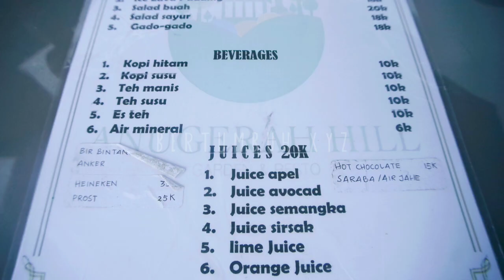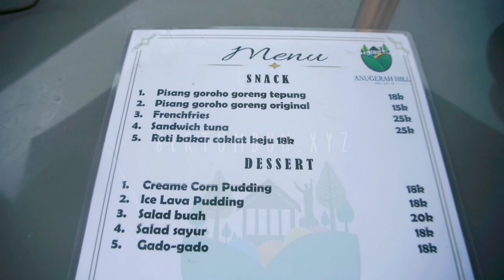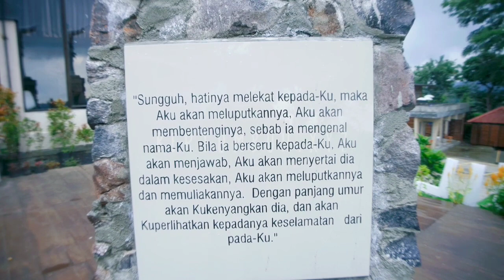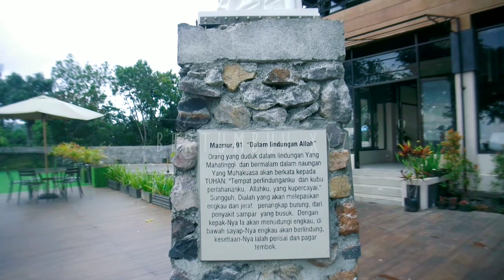"Anugerah Hill" Cafe Instagramable Terbaru di Tomohon, Sulawesi Utara